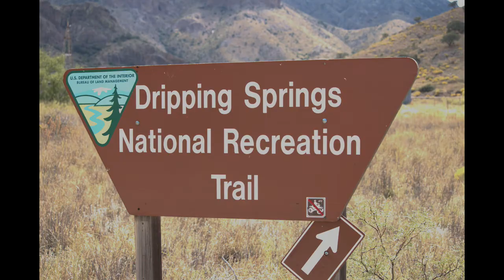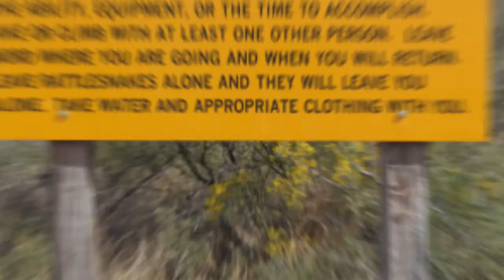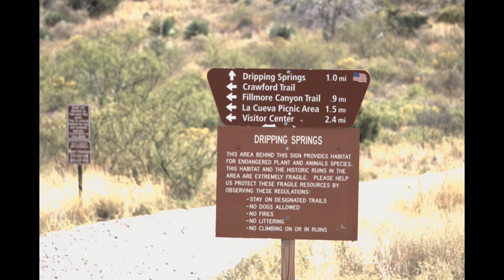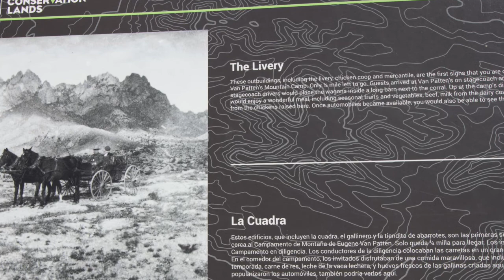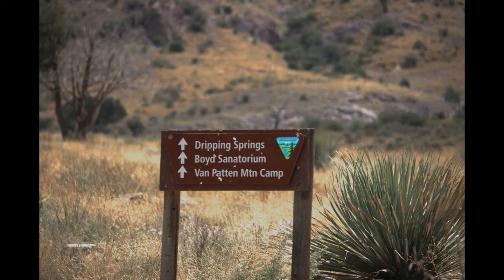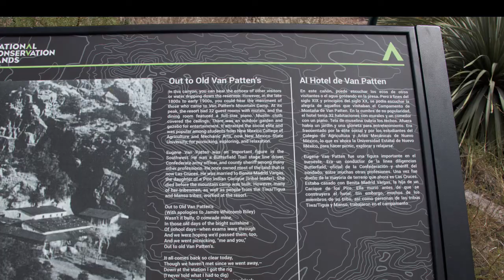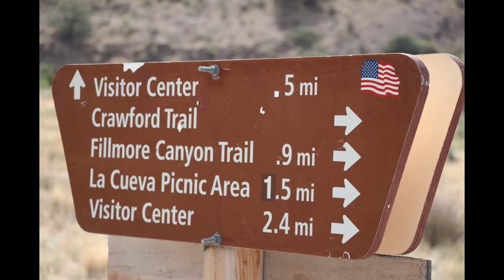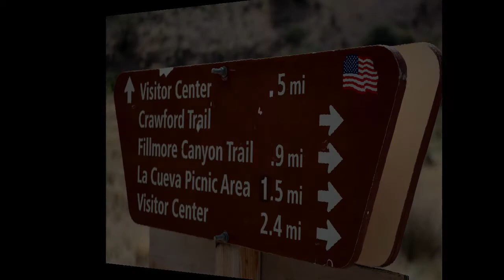Organ Mountain Range, New Mexico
Dripping Springs Video 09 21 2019